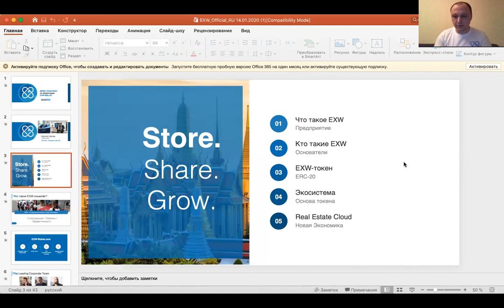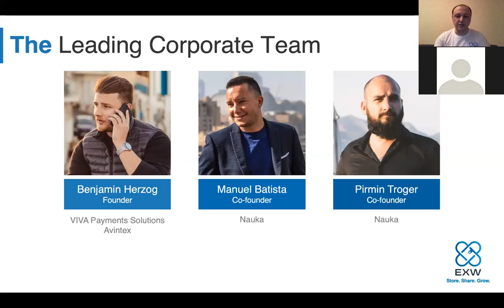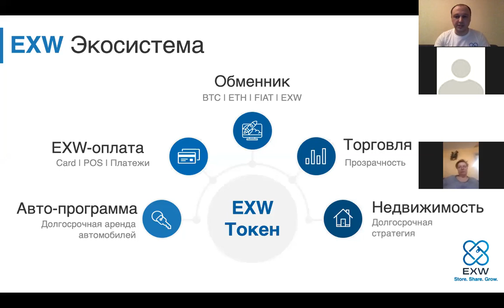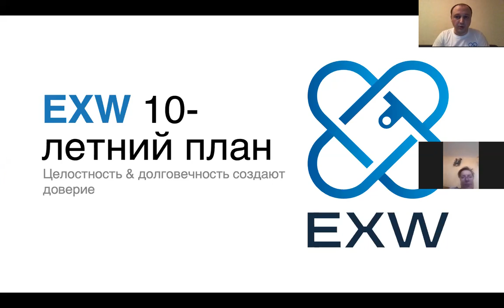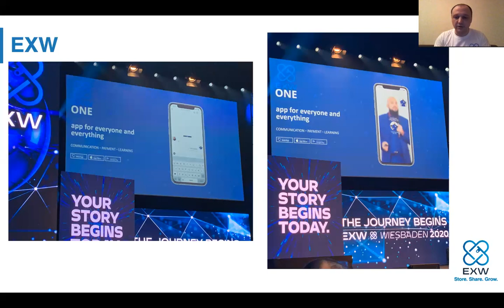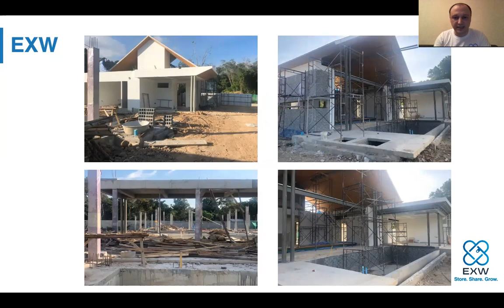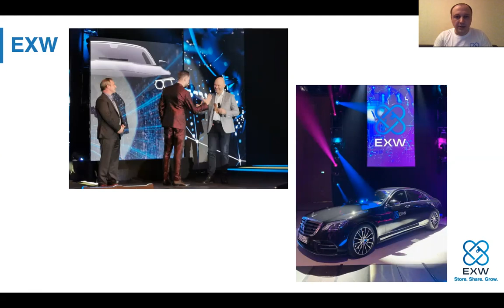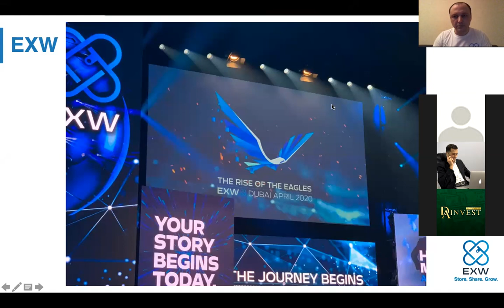EXW-wallet с CSO Russia Alexey Grankin (вебинар для команды DAinvest 16.01.2020) (часть 1)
Вебинар для нашей команды с официальным представителем Алексеем Гранкиным (часть 1)

EXW wallet - Европейская компания, с регистрацией в ЕвроСоюзе (форма GmbH и D.o.o) с прозрачным пассивом до 0.32% в сутки

Всем Высоких доходов и Позитива! 😎✌️💰
С уважением, Дягилев Антон.

P. S. СТАТЬ БОГАТЫМ НИКОГДА НЕ ПОЗДНО! НАЧНИ ИНВЕСТИРОВАТЬ В СВОЕ СЧАСТЛИВОЕ БУДУЩЕЕ ПРЯМО СЕЙЧАС!!! И СТАНЬ ФИНАНСОВО НЕЗАВИСИМЫМ!!!